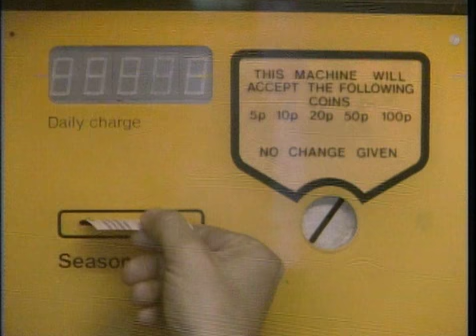Mr Bean - Swimming